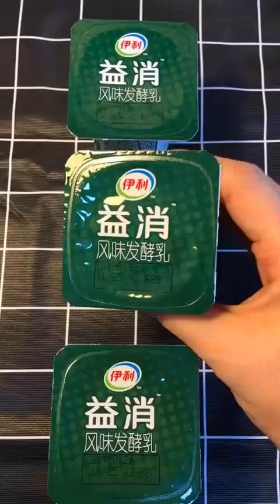江湖上失传已久的烧鱼方法中国菜的源头，家常菜，家常菜是家庭日常制作食用的菜肴#红烧肉#糖醋排骨#麻婆豆腐#宫保鸡丁#手撕包菜HC 【神厨小福贵】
我有故事也有酒，你愿意带点牛肉干麻辣烫小龙虾炸鸡排手抓饼两瓶可乐盐酥鸡东坡肘子酱牛肉糖醋排骨来看我吗。让我们红尘作伴，吃的白白胖胖。
家常菜，是中菜的源头【家常菜】的概念
定义为各地方季节性强，绝大多数人比较喜欢而且都会烹制的家庭菜品。制作简单快捷，味道大同小异。“一方水土养活一方人”。家常菜因地理位置、物产、生活习惯和饮食爱好的不同，形成了东南西北中各自风味的不同基础，经过发展，经过提升，蔚成了中菜的菜系。
特别是下饭效果特棒！家常菜的共性。比如说【西红柿炒蛋】、【炒土豆丝】、【红烧肉】、【蔬菜豆腐汤】等等，就是全国家庭烹制和品味最多的家常菜。家常菜的异性。比如说【回锅肉】、【麻婆豆腐】，就是四川人心中最美味的家常菜。人人会做，家家常吃。而回锅肉有蒜苗味、青椒味、甜椒味、洋葱味、盐菜味等等。家常菜，是指家庭日常制作食用的菜肴。家常菜是中国菜的源头，也是地方风味菜系的组成基础。家庭利用现有的调味品也可以炒制出来的菜肴。
菜肴简介
家常菜是家庭日常制作食用的菜肴。家常菜，是中菜的源头，也是地方风味菜系的组成基础。家庭利用现有的调味品也可以炒制出的菜肴。夏天要吃些清淡的食物，甜品可以是绿豆海带汤、八宝粥、银耳百合汤等；汤可以是：老鸭冬瓜海带汤、鱼头豆腐紫菜汤、草菇肉末汤等；
小菜可以是：苦瓜炒牛肉、鸡肝炒丝瓜，虾皮鸡蛋炒茄子等，因为夏天瓜类较多，蔬菜较少，夏天的蔬菜只有空心菜、红薯苗等，可以配上蒜米来炒，也很好吃，还很方便。
冬季是进补的好季节，但有一点要注意的是，进补并不是一定要吃多么好的东西，一些看起来很简单的菜肴，只要用的时候适当，也能起到意想不到的良好效果。
家常调料
盐、糖、花椒粉、味精、鸡精、料酒、生抽、胡椒粉、葱、姜、蒜等。
延长寿命研究
最新研究表明，吃家里做的饭菜有助延长寿命。
澳大利亚蒙纳士大学、台湾国防医疗中心和国家卫生研究所的研究人员调查了多位单独生活、年龄超过65岁的台湾人的烹饪习惯，随访10年后发现，每周在家做饭超过五次的人与其它志愿者相比，10年之后仍然在世的可能性增加47%。对于幸存的志愿者而言，在家里做饭是他们健康和长寿的一个重要因素。
研究者指出，志愿者当中，31%的人每周至少5顿饭在家里吃；9%的人在家做饭的频率为每周3-5次；17%的志愿者每周在家吃饭不超过两次；其余的志愿者声称从不在家做饭。
该研究的负责人，蒙纳士大学亚洲研究所亚太健康和营养中心的名誉教授Mark Wahlqvist认为，那些有家庭烹饪习惯的人，往往有更健康的饮食习惯。
他指出，烹饪是一种行为，它需要同时具备良好的心理素质和身体素质。有家庭烹饪习惯的人与没有家庭烹饪习惯的人相比，营养知识掌握地更全面，他们倾向于选择健康的食物和烹饪方法。因此，常吃家常菜不容易导致营养素缺乏，这也可能是烹饪习惯与长寿相关的原因。
有毒家常菜
生活中，有些食物的搭配组合已经是由来已久，其美妙的口味也被人们所接受，习惯上也觉得这些种搭配是顺理成章的了。但从健康的角度讲，还是不科学的，人家健康专家可是有着充足的理由呢。这里给您列出11种被健康专家列为错误的菜肴搭配。不过，不这样吃，有的东西还真不好吃，我想少这么吃也许问题不大吧。如果您很重视健康，还是听从专家们的忠告，别总是傻吃、贪吃。
1.土豆烧牛肉：由于土豆和牛肉在被消化时所需的胃酸的浓度不同，就势必延长食物在胃中的滞留时间，从而引起胃肠消化吸收时间的延长，久而久之，必然导致肠胃功能的紊乱。
2.小葱拌豆腐：豆腐中的钙与葱中的草酸，会结合成白色沉淀物——草酸钙，同样造成人体对钙的吸收困难。
3.豆浆冲鸡蛋：鸡蛋中的粘液性蛋白会与豆浆中的胰蛋白酶结合，从而失去二者应有的营养价值。
4.茶叶煮鸡蛋：茶叶中除生物碱外，还有酸性物质，这些化合物与鸡蛋中的铁元素结合，对胃有刺激作用，且不利于消化吸收。
5.炒鸡蛋放味精：鸡蛋本身含有许多与味精成分相同的谷氨酸，所以炒鸡蛋时放味精，不仅增加不了鲜味，反而会破坏和掩盖鸡蛋的天然鲜味。
6.萝卜水果同吃：科学家们发现，萝卜等十字花科蔬菜进入人体后，经代谢很快就会产生一种抗甲状腺的物质——硫氰酸。该物质产生的多少与摄入量成正比。此时，如果摄入含大量植物色素的水果如橘子、梨、苹果、葡萄等，这些水果中的类黄酮物质在肠道被细菌分解，转化成羟苯甲酸及阿魏酸，它们可加强硫氰酸抑制甲状腺的作用，从而诱发或导致甲状腺肿。
7.海味与水果同食：海味中的鱼、虾、藻类，含有丰富的蛋白质和钙等营养物质，如果与含有鞣酸的水果同食，不仅会降低蛋白质的营养价值，且易使海味中的钙质与鞣酸结合成一种新的不易消化的物质，这种物质会刺激胃而引起不适，使人出现肚子痛、呕吐、恶心等症状。含鞣酸较多的水果有柿子、葡萄、石榴、山楂、青果等。因此这些水果不宜与海味菜同时食用，以间隔两个小时为宜。
8.牛奶与橘子同食：刚喝完牛奶就吃橘子，牛奶中的蛋白质就会先与橘子中的果酸和维生素c相遇而凝固成块，影响消化吸收，而且还会使人发生腹胀、腹痛、腹泻等症状。
9.酒与胡萝卜同食：有美国食品专家曾告诫人们：酒与胡萝卜同食是很危险的。专家指出，因为胡萝卜中丰富的β胡萝卜素与酒精一同进入人体，就会在肝脏中产生毒素，从而引起肝病。特别是在饮用胡萝卜汁后不要马上去饮酒。
10.白酒与汽水同饮：因为白酒、汽水同饮后会很快使酒精在全身挥发，并生产大量的二氧化碳，对胃、肠、肝、肾等器官有严重危害，对心脑血管也有损害。
11.吃肉时喝茶：有的人在吃肉食、海味等高蛋白食物后，不久就喝茶，以为能帮助消化。殊不知，茶叶中的大量鞣酸与蛋白质结合，会生成具有收敛性的鞣酸蛋白质，使肠蠕动减慢，从而延长粪便在肠道内滞留的时间。既容易形成便秘，又增加有毒和致癌物质被人体吸收的可能性。
不能搭配菜
相信每个人都有自己喜欢吃的菜式，家常菜中隐含着对人体不利的因素大家又了解多少呢？下面请来看看一下的说明。
1、葱菇鸡块(鸡肉+芝麻)芝麻能滋补肝肾，养血生津，润肠通便，乌发。但与鸡肉同食会中毒，严重的中毒者会死亡。用甘草水煎服可治疗。
2、麻辣四季豆(大蒜+大葱)大蒜大葱都是强烈刺激肠道的食物，一起食用后易出现腹痛、腹泻等症状。
3、香蕉酸奶(香蕉+酸奶)酸牛奶能降低胆固醇。空腹喝酸奶会因胃内的酸度太强，乳酸菌在胃液里很难存活，降低酸奶的保健作用。与香蕉同食则对身体健康无益
4、红枣带鱼粥(红枣+鱼+葱)红枣性平，能滋补脾胃，益气养血，与鱼葱同食会导致消化不良。
5、五香茶叶蛋(茶叶+鸡蛋)　浓茶中含有较多的单宁酸，单宁酸能使物质中的蛋白质变成不易消化的凝固物质，影响人体对蛋白质的吸收利用。
6、黄豆炖猪蹄(猪蹄+黄豆)　黄豆膳食纤维中的醛糖酸残基可与猪蹄中的矿物质合成螯合物而干扰或降低人体对这些元素的吸收。
7、田螺酿肉(猪肉+田螺)猪肉酸冷寒腻，田螺大寒，二物同属凉性，易伤肠胃，因此不宜同食。
8、西红柿烩平鱼(西红柿+鱼肉)　西红柿中的维生素C会对鱼肉中的铜元素的析放产生抑制作用。
9、黑糯米鸡(糯米+鸡)糯米的主要功能是温补脾胃，所以一些脾胃亏虚，常常腹泻的人吃了，能起到很好的治疗效果。但与鸡肉同食会引起身体不适。
10、红黄沙拉(黄瓜+西红柿)西红柿含大量维生素C，有增强机体抵抗力、防治坏血病、抗感染等作用。而黄瓜中含有维生素C分解酶，同食可使其中的维生素C遭到破坏。
11、酸辣黄瓜拌凉粉(黄瓜+辣椒)黄瓜含维生素C分解酶，会使辣椒中的维生素C遭到破坏，降低其营养价值。
12、菠菜豆腐羹(菠菜+豆腐)豆腐里含有氯化镁、硫酸钙这两种物质，而菠菜中则含有草酸，两种食物遇到一起可生成草酸镁和草酸钙，不能被人体吸收.
宫保鸡丁的做法:鸡胸肉事先化解,花生米要选用熟的，油炸的和炒的都可以,鸡胸肉切块，要比花生米明显大一点,鸡肉块用一点盐、酱油、淀粉上浆,干辣椒切成段、大蒜切末、葱切葱花,把鸡肉放入热油，滑油成熟,锅里用少许油把豆瓣酱炒出有油，加入蒜末、葱白末炒香。加入酱油、白糖、料酒、香醋、清水、干辣椒。锅里调味汁烧沸以后勾芡，倒入鸡肉和花生米，翻炒均匀用少许葱花点缀
年夜饭系列菜：红烧肉的做法  选一条上好的土猪五花条肉洗净切块用平底不粘锅，不加油，尽量把肥的一面平辅锅底小火煎出油，煎至四面金黄色，如果你的肉足够肥，煎出太多的油可倒出锅，不然会太油腻！注意别把肉煎得太干，煎太干肉会变硬，影响口感春节期间大家餐桌上的食物非常的丰盛，肥胖、三高人群可要控制好饮食！家有高血糖病人，所以我的菜谱里一般都用零卡糖。烧红烧肉时把大量的糖炒至焦糖色给肉着色，我这里就不选用了！加入老抽、生抽、蚝油、料酒翻炒，把肉炒至红色，不同品牌的老抽酱油色泽有差异，酌情控制！加开水没过肉准备配料，可随自己喜好添加其它配料入锅，因老抽、生抽、蚝油都含有盐分，暂时先别加盐中小火慢炖炖至水分少一半时，加少许盐、糖调咸淡（告诉厨房小白一个小窍门，红烧肉其实可以不加盐，直接用美味的生抽来调色调味也很好）中途大葱段炖软烂时捞出，不然易糊锅炖的过程中如果汤快干了，而肉还不熟，可再添加开水继续炖炖至1小时左右，小火慢慢收干汤汁只要你把汤汁收干了，肉自然就红了取出配料一盘美味红烧肉就成了上桌，每次回老家，一盘红烧肉总是被抢吃一空可乐鸡翅的做法1.将鸡翅洗净，两面切一刀，加入料酒20克，生抽15克，盐2克抓匀腌制20分钟。2.葱姜蒜洗净，蒜姜切片，葱切葱花3.锅内下30克色拉油，大火将油烧至7成热（即油面有青烟大量上升时为7成热），依次放入腌好的鸡翅，转中火将鸡翅煎至两面金黄，外焦里嫩。4.此时放入葱姜蒜各10克，煸炒出香味。5.放半罐可乐，待可乐烧开加老抽10克，生抽10克，鸡粉3克，盐3克，味精3克，胡椒粉3克，翻炒均匀。6.最后大火收汁，待汤汁浓稠，充分包裹鸡翅后关火。7.撒葱花装饰，一道美味可口，色香味俱全的可乐鸡翅就展现在大家面前了。酸辣土豆丝的做法步骤准备的原料。土豆去皮切丝，过两遍凉水，再用清水泡上。水烧开关火，土豆丝下去烫变成微微透明色就可以。捞出沥干水份待用。蒜切沫，葱切段。热锅凉油，小火煸香花椒。将花椒捞出。再将蒜沫，葱段，辣椒小火煸香。下入土豆丝。加入白糖，陈醋，少许的盐大火翻炒均匀就可以。酸辣土豆丝就做好了。
小窍门
1.土豆丝尽量切细点，大火快炒，保持土豆丝的脆感。2.汆烫土豆丝时间不要长，变色就可以。3.花椒虽然很香，但咬在嘴里感觉还是不好，所以炸出香味后要捞出